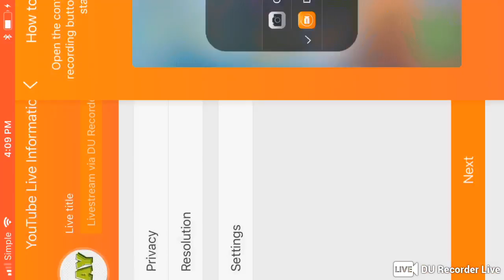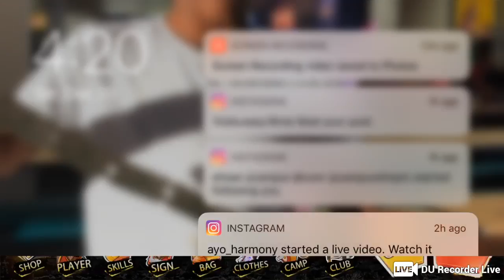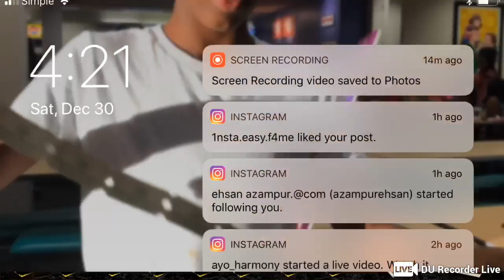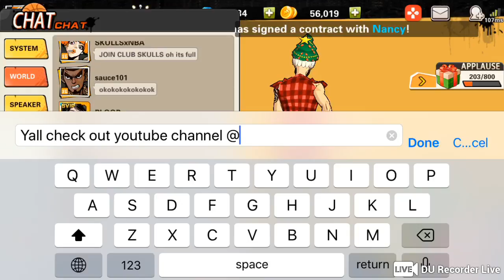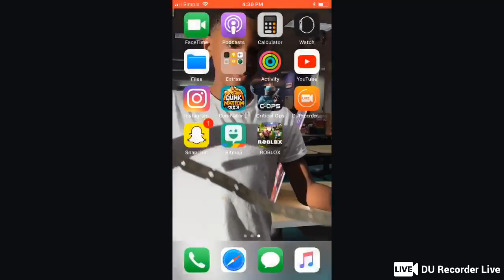Dayveon Hines Live Stream